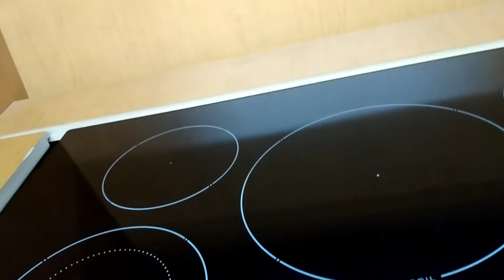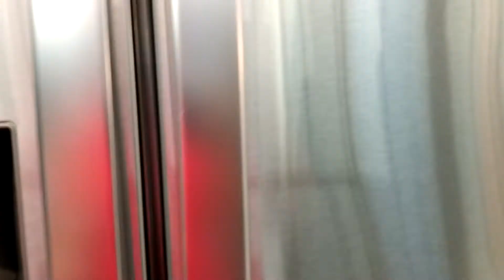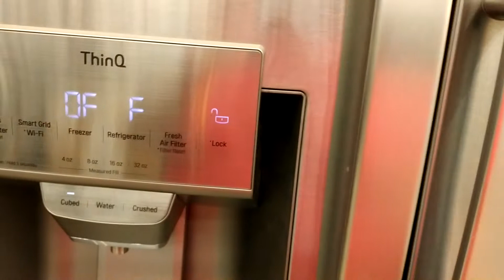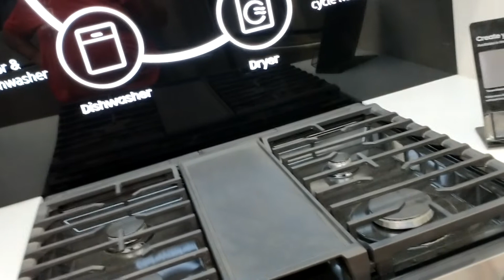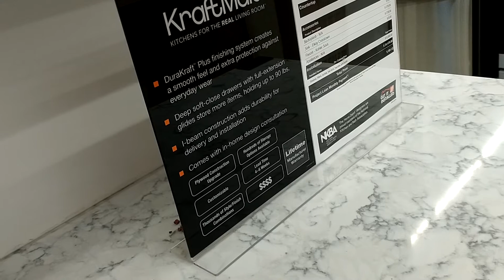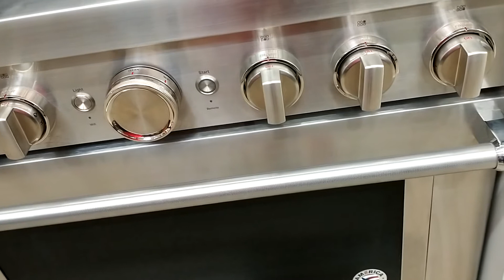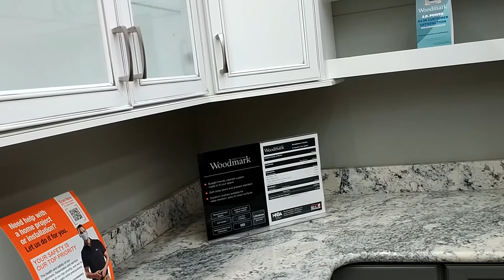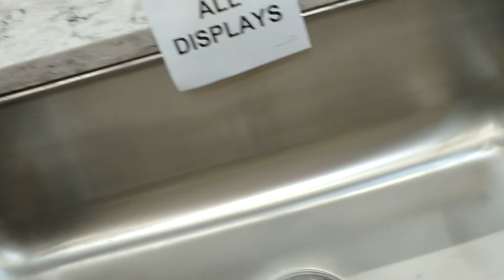Aquí en una de las tiendas preferidas 🌄🎇🌅🌅🌄🌎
Nos encontramos en una de mis tiendas preferidas viendo unos electrónicos 🌎🌄🌅🎇❤️💖💖❤️